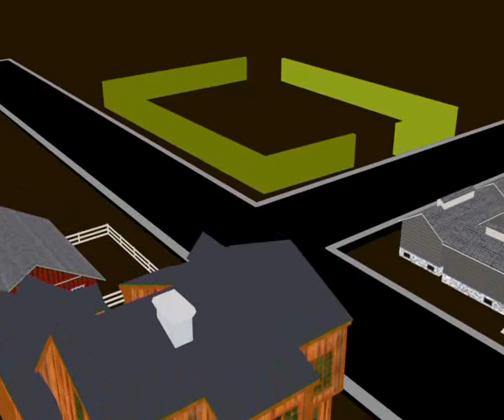Orion 12 17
Алексей Челейкин - Новый год с Орионом 12-17, Alexey Cheleykin - Happy new year with Orion 12-17